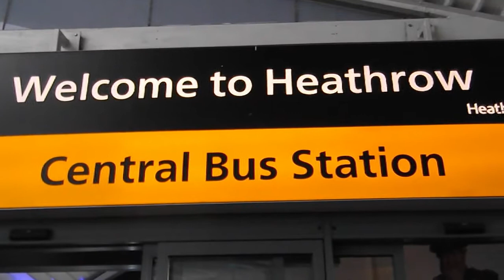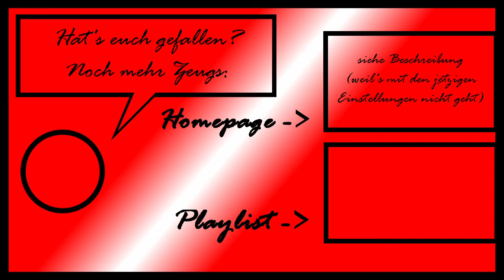Berufsschulpraktikum in England, Torquay - Vlog /1 Die Ankunft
Obwohl ich nicht unbedingt gern reise, wollte ich zumindest mal eine Auslandserfahrung gemacht haben und dabei eine Zusammenfassung meiner Reise als Vlog machen. Viel Spaß beim Ansehen!
Berufsschulpraktikum in England, Torquay
Vlog /1 Die Ankunft

00:00 | Die Ankunft